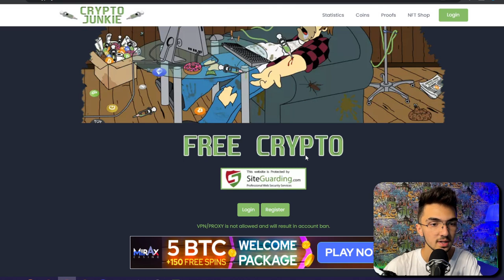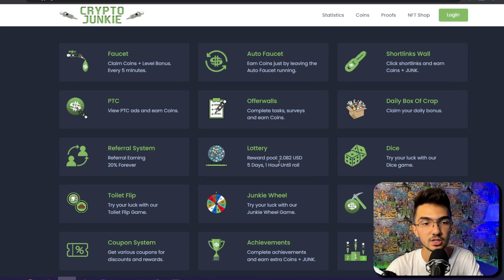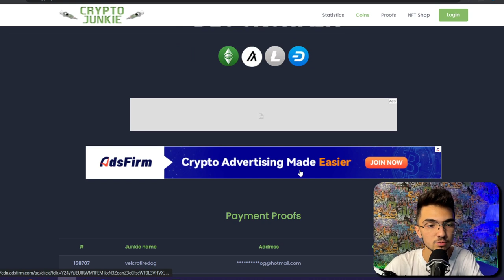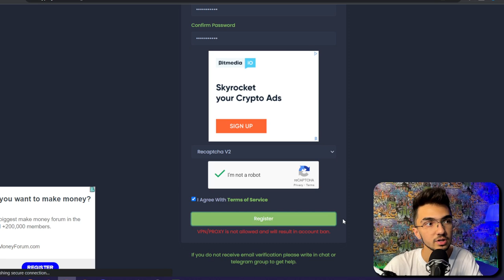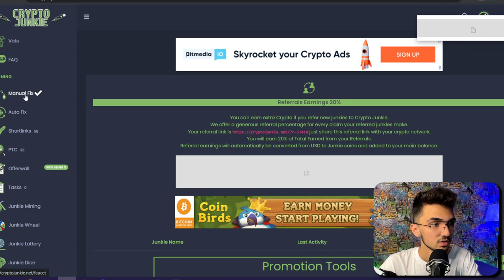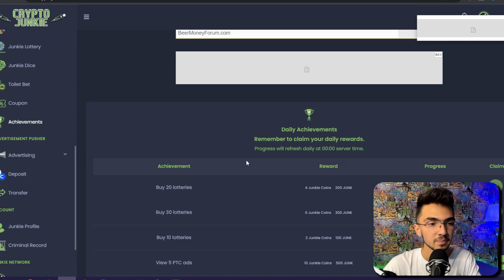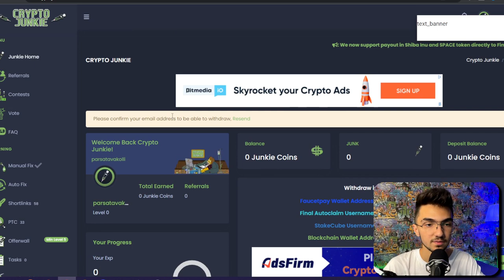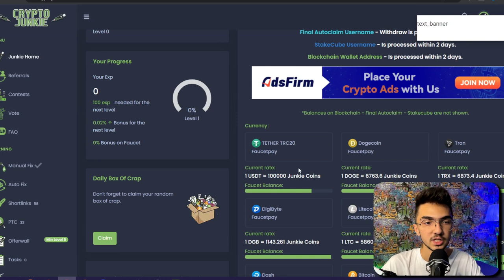درآمد دلاری با گوشی | هر کلیک 0.3$ ارز دیجیتال رایگان در تراست ولت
🔽کسب درامد اینترنتی واقعی رایگان | 35$ کسب درآمد دلاری برای هر عکس

داخل ویدیو